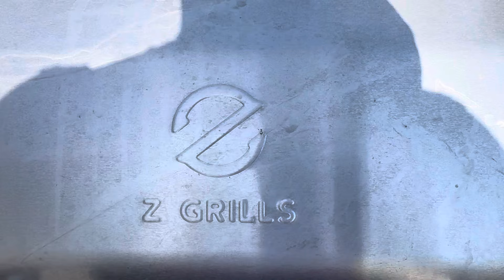How to Smoke Perfect Chicken Wings Every Time!😋😋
Ready to take your chicken wings to the next level? In this video, we’ll show you how to smoke perfect, juicy, and flavorful chicken wings that will wow any crowd. We’ll go step-by-step through selecting the best wings, prepping them with the right seasoning, and smoking them to perfection.

🔸 Ingredients:
 • Fresh chicken wings
 • Your favorite dry rub or seasoning
 • Olive oil (for coating)
 • Wood chips (like hickory or applewood) for added flavor
 • BBQ sauce or dipping sauce of choice (optional)

🔸 Method:
 1. Prepare: Coat the wings in olive oil, then apply the dry rub to each wing for a flavorful crust.
 2. Smoke: Preheat your smoker to 225°F (107°C) and add wood chips for that perfect smoky flavor. Place the wings on the smoker and let them cook low and slow for about 1.5–2 hours.
 3. Finish: Increase the temperature to 375°F (190°C) for 10–15 minutes to get crispy skin, or transfer to a grill for a quick sear if you prefer.

Pro Tips for Perfect Wings:
 • Pat wings dry before seasoning to ensure they crisp up well.
 • Use a meat thermometer; aim for an internal temperature of 165°F (74°C).
 • Experiment with different wood flavors for unique smoky notes.

We're currently on the road to 3.0K!! With your help, we'll reach this milestone!! On this channel, we all learn together how to be a better and more fit person. I share my family life, my successes and my failures in the sports of powerlifting and strongman, gardening, as well as my wife's Candle Business - Cozzette Candle Co.  I've also reached the level of certified gardener lol! Come along with us as we learn how together!

Do you want to start using Canva for thumbnails as we do?

Make sure to use the Amazon links below whenever you purchase on Amazon😁😁😉

Video Light Kit
Mini Tri-Pod
Weight Lifting Belt
icrophone System